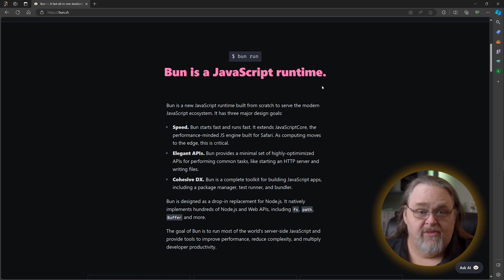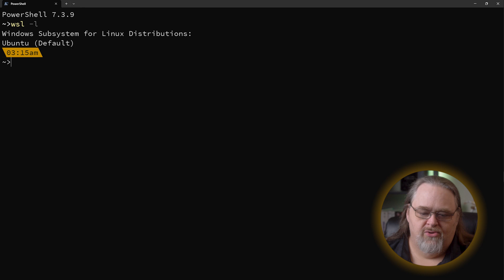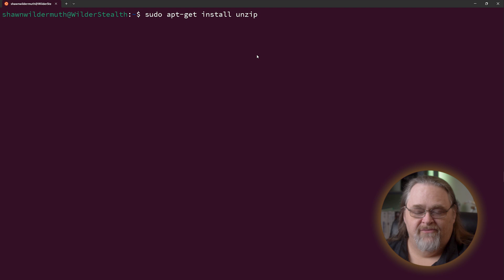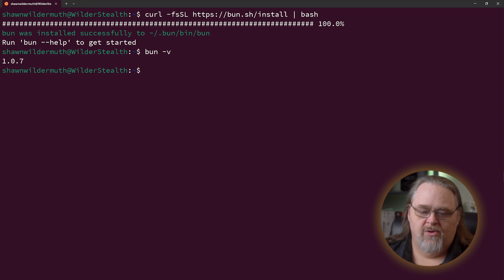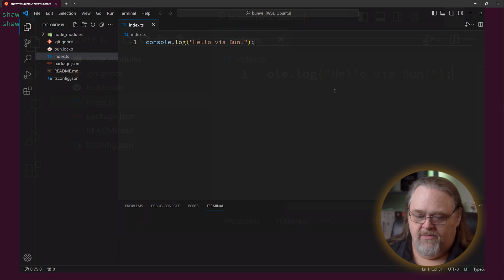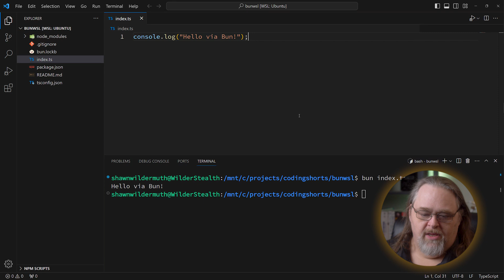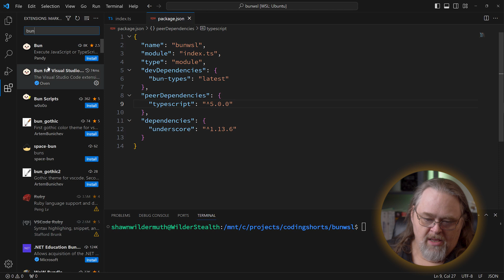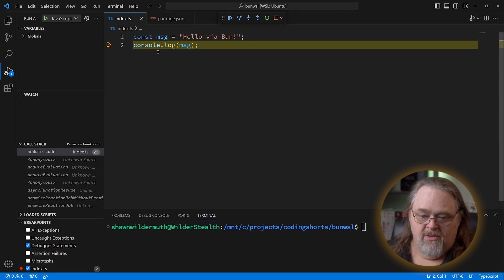Coding Shorts: Bun.js on WSL - It's Pretty Good!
I develop on Windows. That means sometimes tooling that isn't available for Windows can let me down. I've used WSL to get around this for some time. With all the hype around Bun.js and it's lack of Windows support (for now), I figured it was worth looking at WSL this time too! Let me show you how it works!

00:00 Introduction
01:04 What is Bun.js?
03:04 Installing Bun.js on WSL
05:10 Creating a Project
06:33 Using Bun.js in VS Code
08:27 Configuring VS Code for Bun.js
09:08 Debugging from Windows
09:26 Wrapping Up